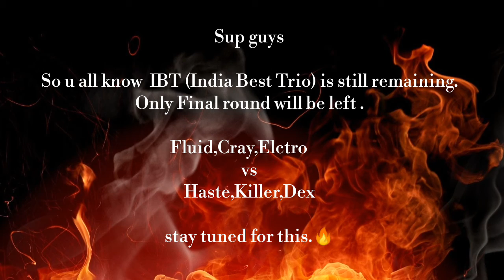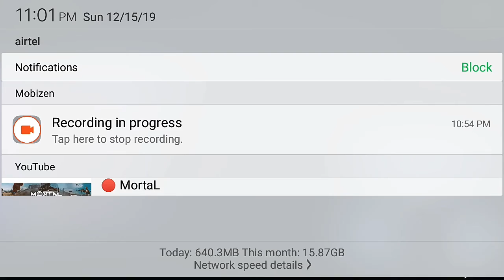Mini Militia:- 🔥Clan war [XT vs M4]🔥Ft, Haste, Elctro & Killer.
GG 3-1